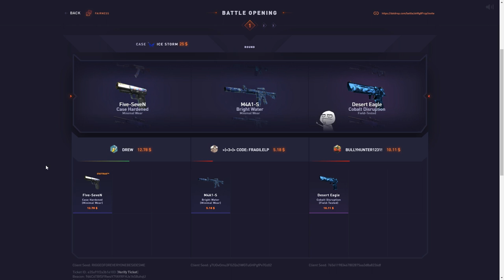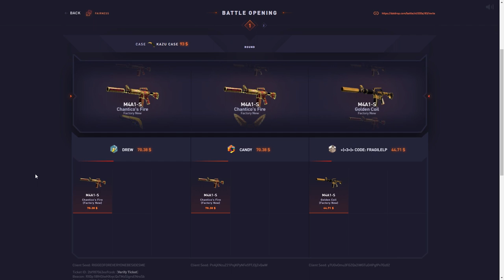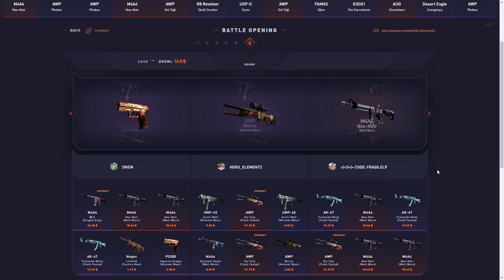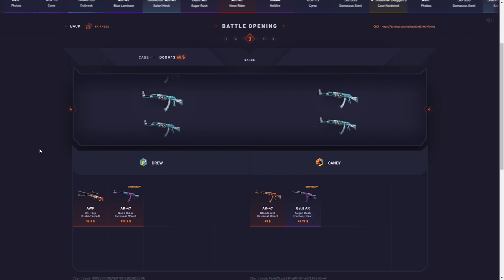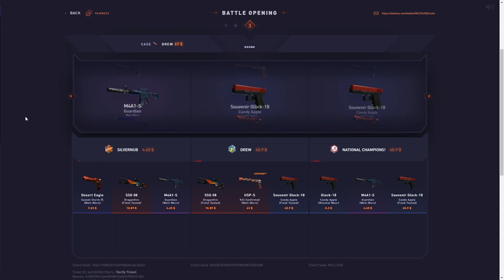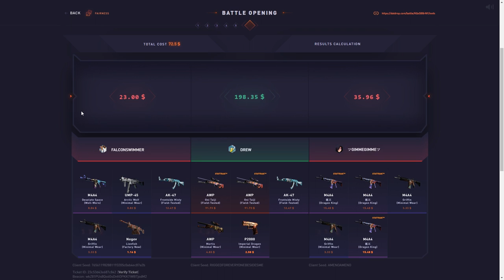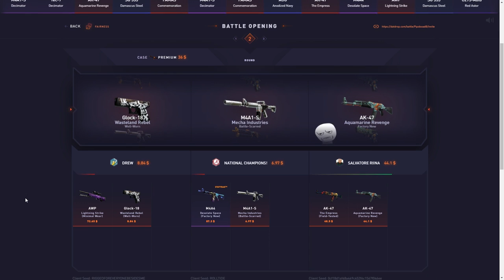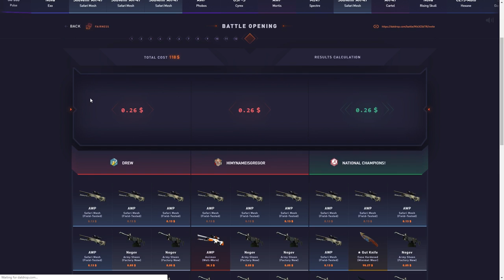He pulled one of the RAREST items.. *$800 battle*